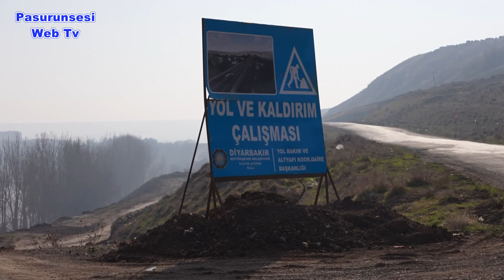Eski Mardin Yolu’nda çalışmalar sürüyor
Diyarbakır Büyükşehir Belediyesinin2021 yılında düzenlediği kurs, konser, festival, sinema, tiyatro, sergi, dengbej divanları, anma programları, bilgi-kültür yarışmalarıylavatandaşlar kültür ve sanata doydu.